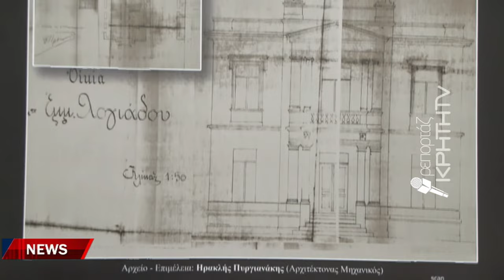Κτίρια διαμάντια κοσμούν σημεία του Ηρακλείου